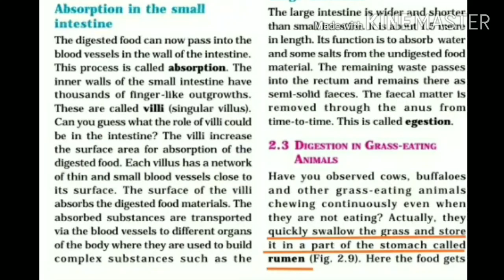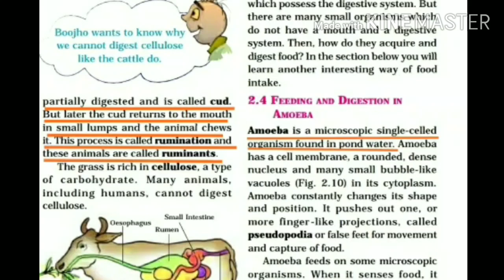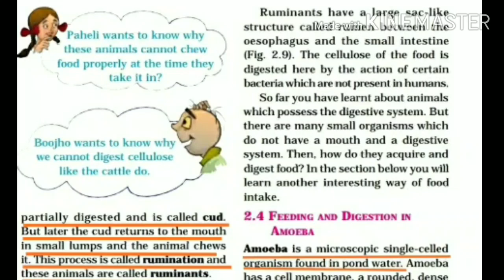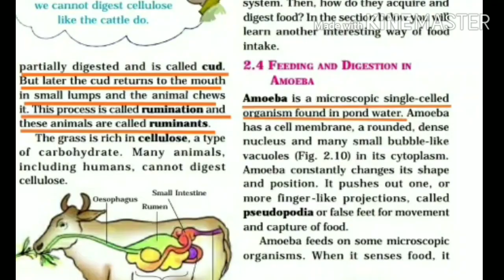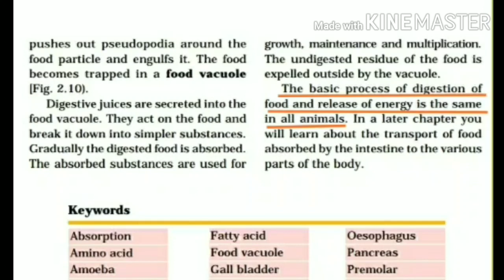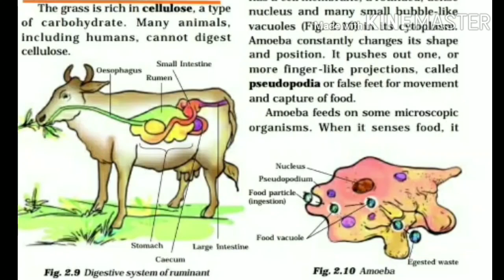EM STD 7th SCIENCE CH 2 PART 5